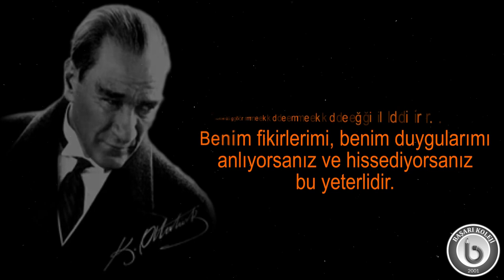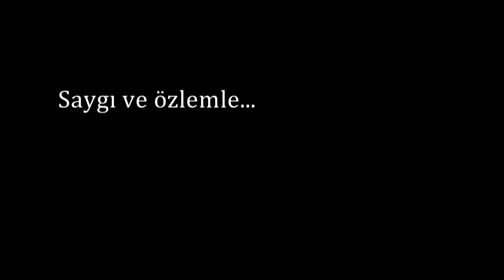Nasıl Söylerim Öldüğünü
SAYGI VE MİNNETLE

10 Kasım Atatürk'ü Anma Günü

"Nasıl Söylerim"

Şiir
İlhan Demiraslan
Beste
Aslıgül Ayas

Aranje/Montaj
İshak Göktekin

Piyano
Emre Yıldırım

Vokaller
Meral Naz Özçelik
Özgün Kayalık

Saygı ve özlemle...